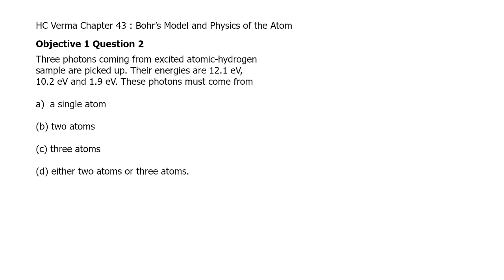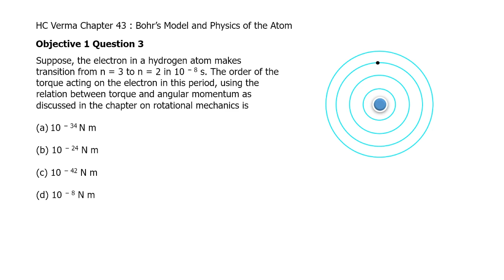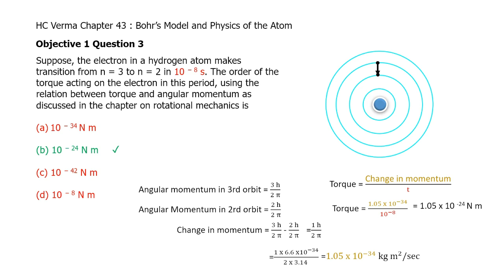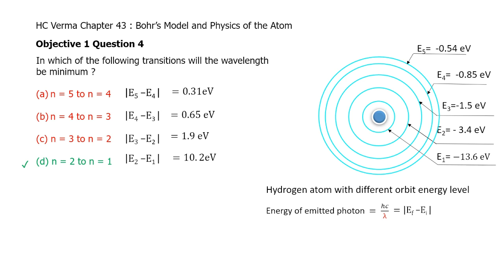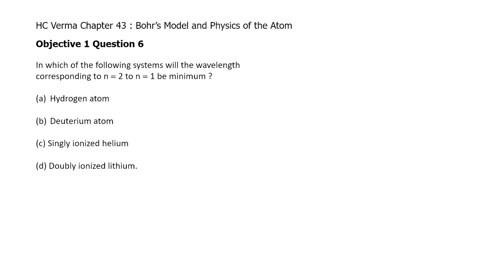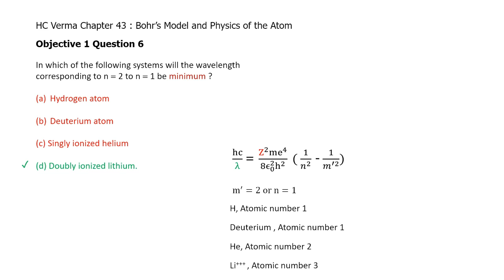|| Objective hc verma atom || atom problems ||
Hey, I'm Gaurav Kaushik. I create video lectures for the NEET/JEE. I am a full-time Ship Designer and Mechanical Engineer by Profession & regular upload video NEET/JEE on this channel. In today's video, we'll be discussing